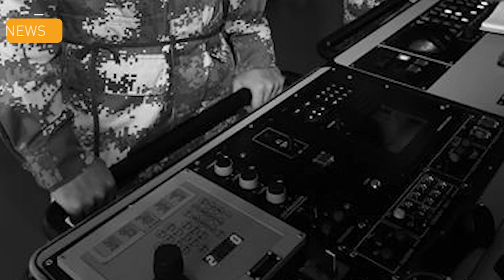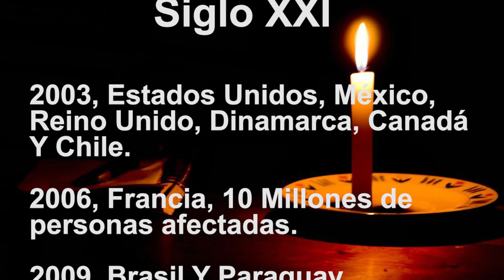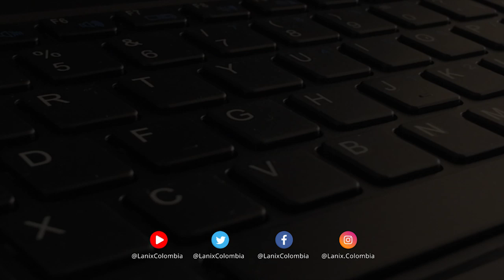Guerra Cibernética, ¿Qué pasó en Colombia? (Parte 3) | Lanix TechNews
LanixNews Guerra Cibernética, Parte 3 de 4 | Especial Lanix TechNews

¿Cómo sería una guerra cibernética? ¿Estamos listos?

En 2010 se usó un virus o gusano llamado Stuxnet para poner de rodillas el prograna nuclear de Iran, el mundo no quería que Iran pudiese fabricar un arma nuclear, una bomba nuclear. esta es la primer ocasión registrada que un virus de Software, específicamente de Windows, provocaba daños extremadamente importantes a Hardware.

El hardware, unos cilindros de centrifugado se controlaban por controladores que tienen un sistema operativo totalmente diferente a Windows. Cuando fue descubierto por primera vez en 2010, el gusano Stuxnet planteó un desconcertante acertijo.

Stuxnet: Más allá de su nivel de sofisticación inusualmente alto, asomaba un misterio aún más problemático: su propósito

📚 Bibliografía